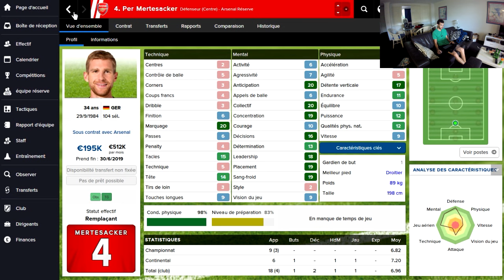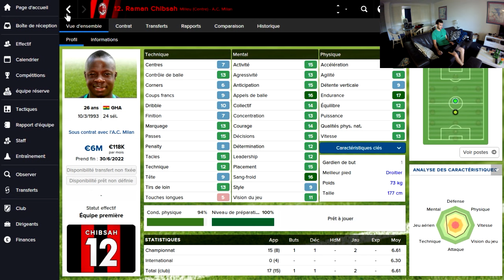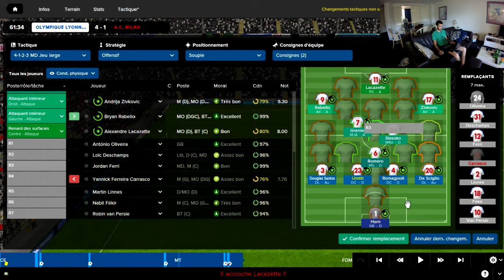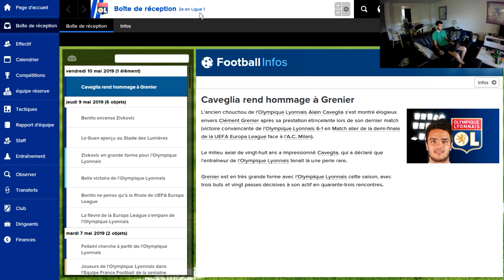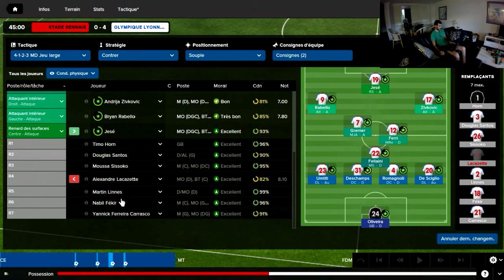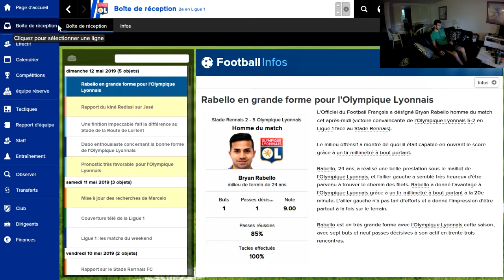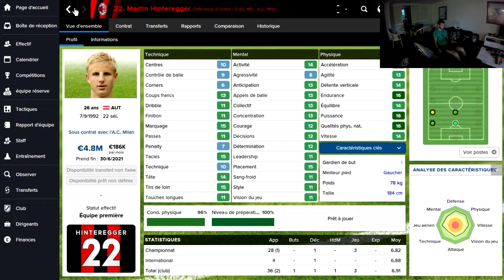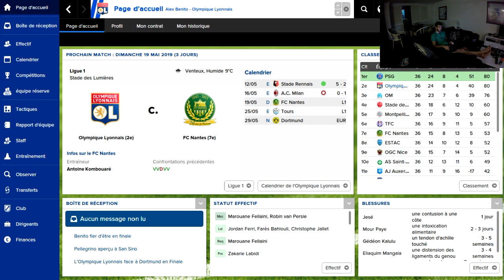FM15 - Reconquérir le titre avec l'OL [Épisode 28 / Saison 5]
» J'ai craqué, et oui je vais reprendre pour quelques épisodes de plus, pour fini cette fantastique saison 5 ! Go mes petits gones !